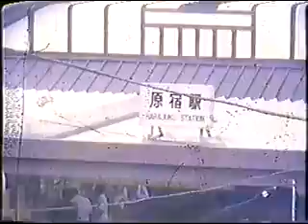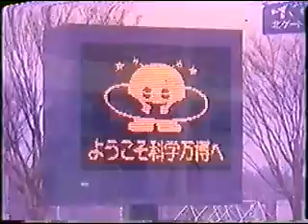DREAM ANGEL ジェニーＶ／第８話『帝都震撼！東京破壊計画 －関東前編－』 Aパート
第８話『帝都震撼！東京破壊計画　－関東前編－』 Aパート